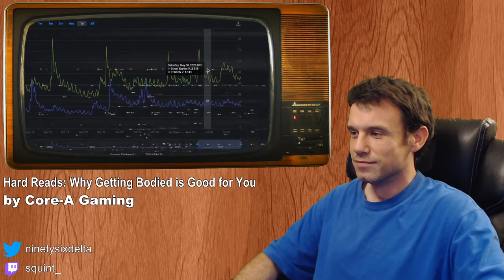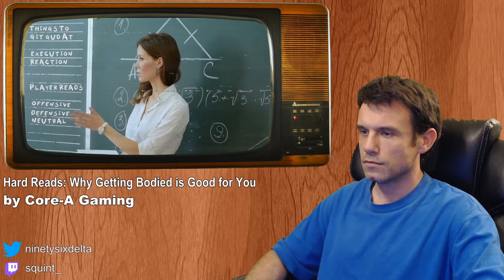Fighting Games Lesson 09: Why Getting Bodied Is Good for You